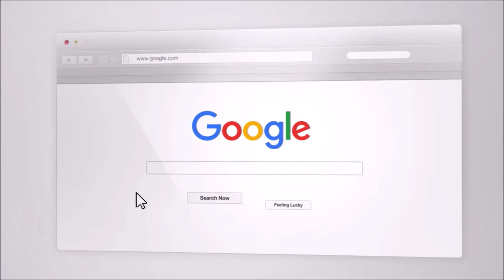Why Is She Not Texting Back: The Major Reasons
Why Is She Not Texting Back? Are you interested in a woman but she isn't texting back? Now that social media allows us to have access to people we are interested in, it is extremely important that you understand how to act and behave. Making small mistakes can be the difference between having an opportunity of having a chance with a woman, and getting ignored.